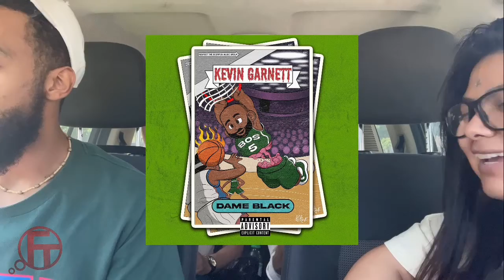BAR-FAX(King Skoonk “I Remember” single review)special guest host Macs the Realest